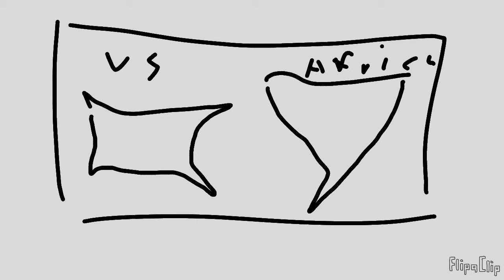Black Student Experience: Never Right?